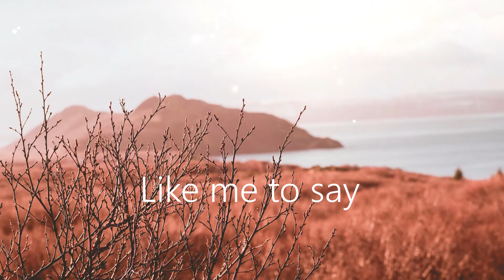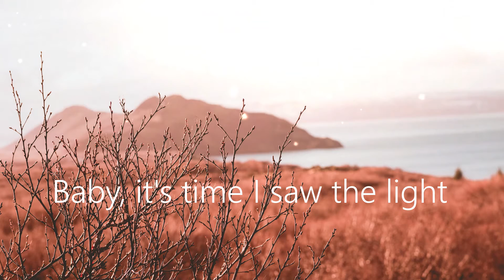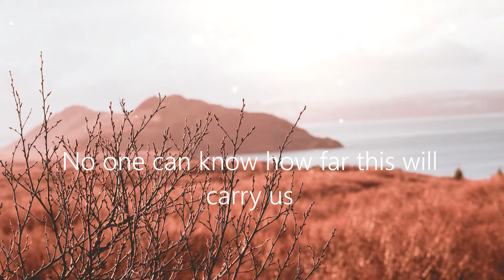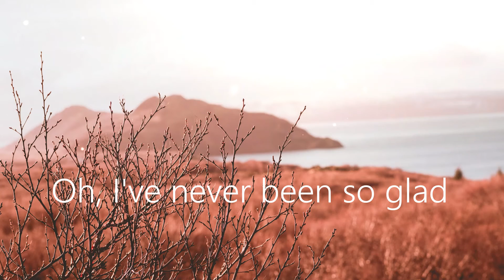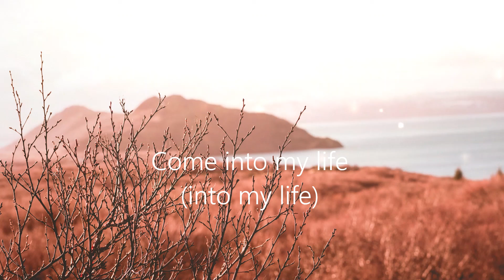Come Into My Life - Duet by Laura Branigan & Joe Esposito / with Lyrics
"Come into My Life" is a song recorded in 1988 as a duet between singers Laura Branigan and Joe Esposito. It was featured on the soundtrack to the film Coming to America and released in the United States as the second single after the title-track by The System. The 7" single included a previously unreleased song by Branigan entitled "Believe in Me" as the b-side.